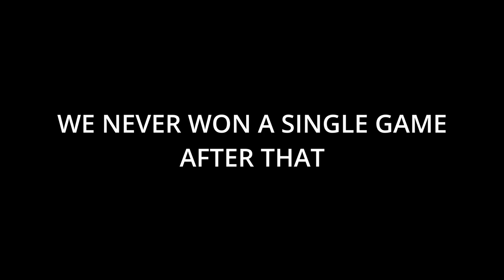[WR] Hypixel Bedwars Castle Speedrun - 1min51s933ms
THANKYOU EVERYONE WHO JOINED!

Party Stats

Stars: 29,760
Finals: 1,298,950

Party Players:

Torch / Tempname068 / TorchAlt
Lelitzpanda
iElephant
kysiek1234
tiltings
tiltingsson
DOLPIYN
Duef
ItsEmmanGaming
Krppp
Lushys
NoWives
Sakim
Shay
Stander
U9D
Viepy
babyeastercow
Blazing_lord
chabster8te
Cocoacolo
Dramuh
Dzlx
Emilyyeah
Eqql
Itoitle
Neonfrog45
ohDevil
posesion
pwandah
Radicul
Ryukk
sTaio
Sadicul
tiredmikasa
1tzy
A3Lettername